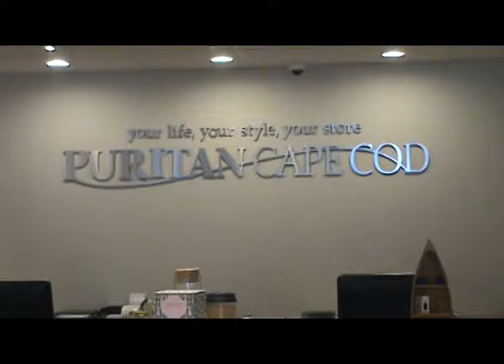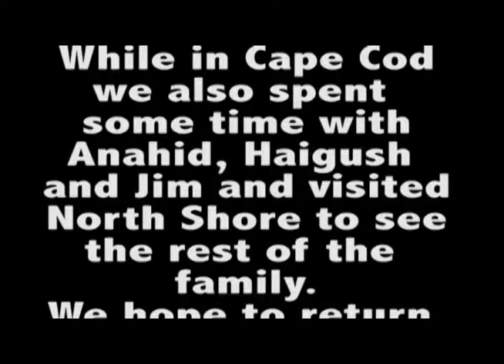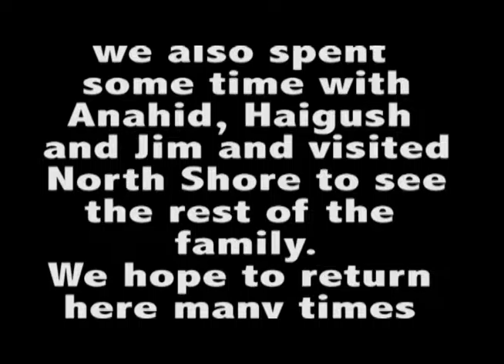Cape Cod Vacation